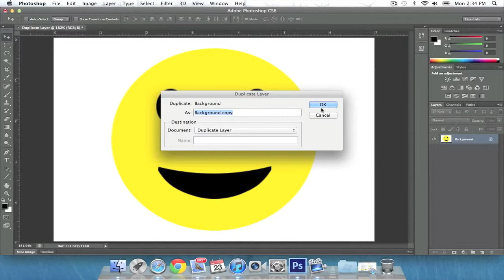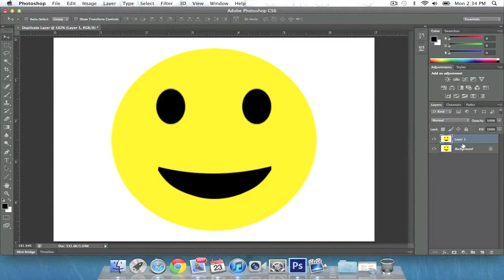3 Ways To Duplicate A Photoshop Layer On A Mac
In this video for Simply Apple I demonstrate 3 ways to duplicate a Photoshop layer with a Mac.

To create this video I used the following software:

ScreenFlow 3 -- This feature packed screencasting software allowed me to record the contents of my monitor. To learn more about this wonderful screen casting software go to ‪